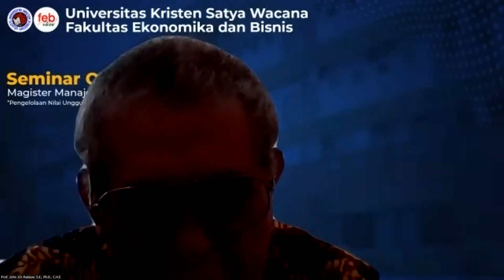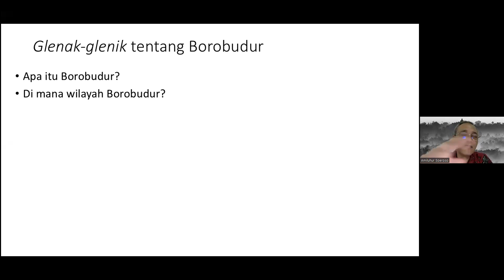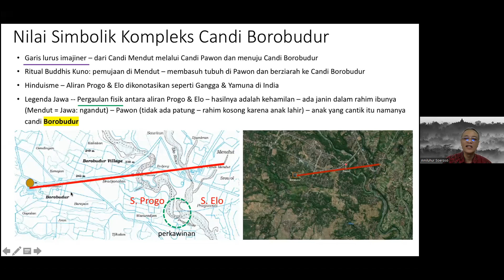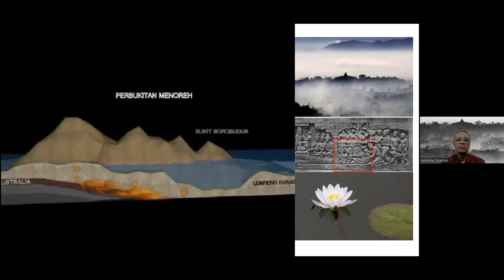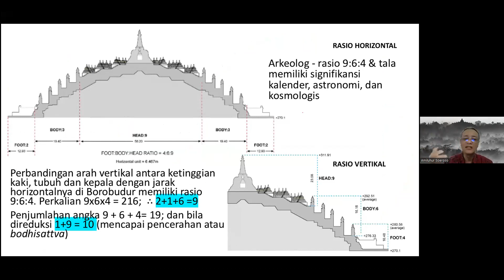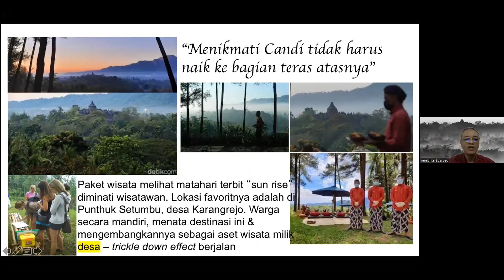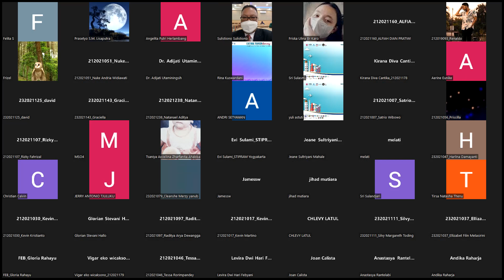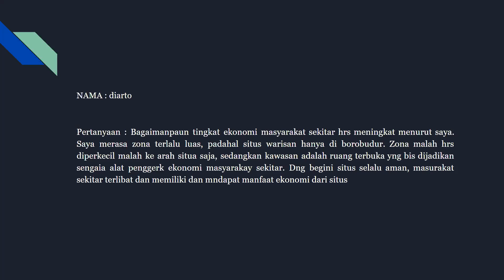Seminar Online Magister Manajemen FEB UKSW "Pengelolaan Nilai Unggul Saujana Kawasan Borobudur"